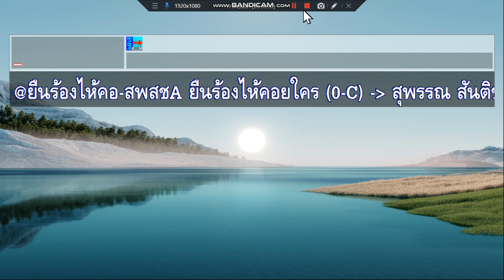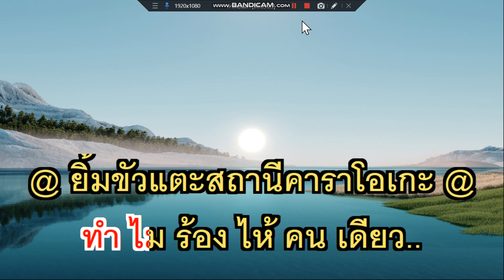ยืนร้องไห้คอยใคร สุพรรณ สันติชัย